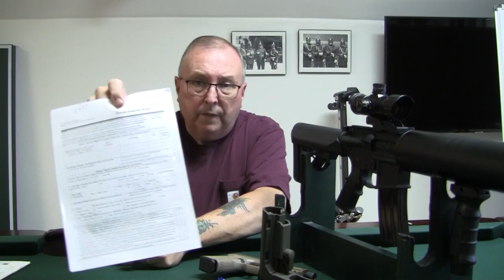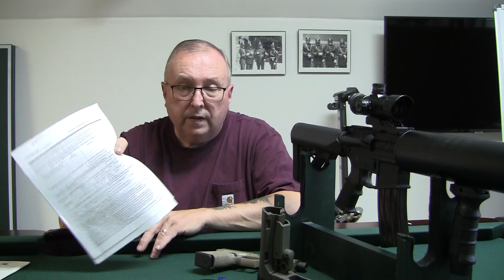ATF rule changes confused. I am/ braces, private sales.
Is there any clarity on bump stocks, pistol braces, 80% and now private sales of firearms.